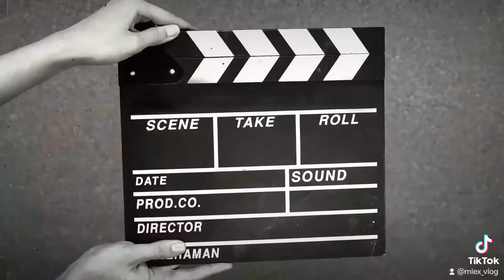Kilaw sa dagat nasad Pire